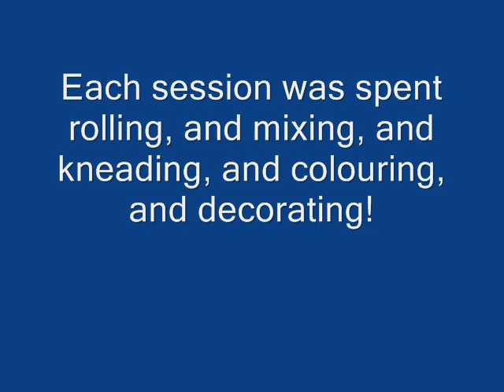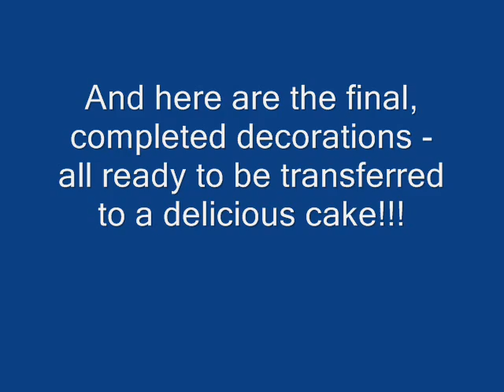Cake Decorating MBIS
A group of 30 students found out that decorating a cake is simply not as difficult as it looks!